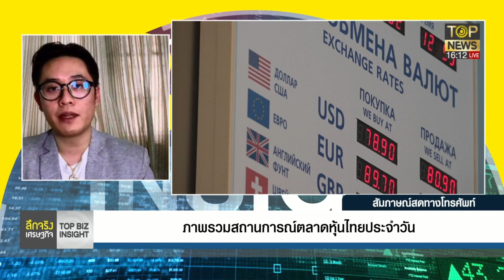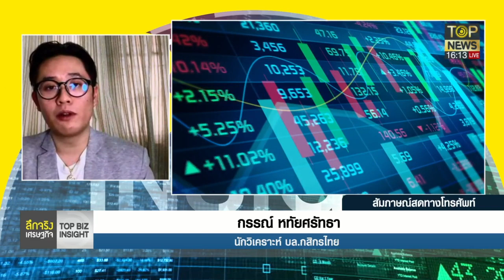หุ้นไทย เปิดตลาดบวก - ทองในประเทศยืนเหนือ 3 หมื่นบาทได้ต่อ | ลึกจริงเศรษฐกิจ | ช่วง1 | TOP NEWS